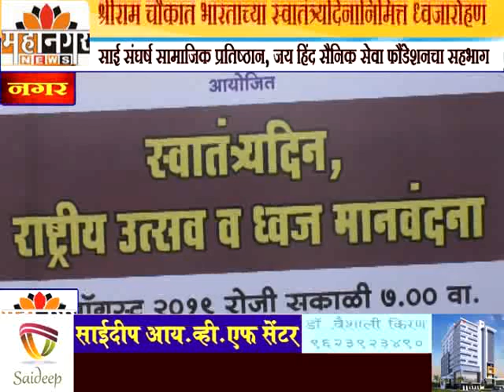श्रीराम चौकात भारताच्या स्वातंत्र्यदिनानिमित्त ध्वजारोहण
साई संघर्ष सामाजिक प्रतिष्ठान, जय हिंद सैनिक सेवा फौंडेशनचा सहभाग